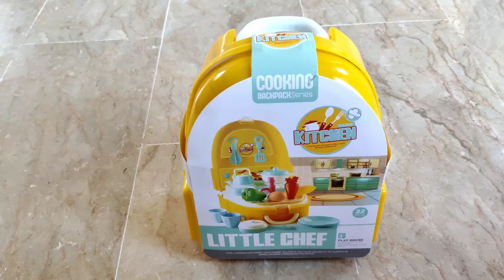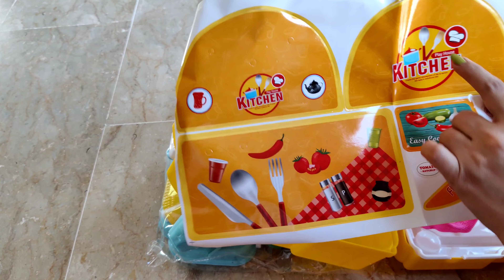14 Minutes Satisfying with Unboxing Hello kitty Sanrio Kitchen Set | Tiny ASMR Miniature Kitchen Set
Super Cute Pink Hello kitty Kitchen Set

unboxing miniature plastic full kitchen set collection | Toy Cooking Game | Kitchen Set Toy | Review Toys Unboxing miniature steel full kitchen set | miniature kitchen set | hello kitty
Kitchen Set
Hello kitty Miniature
ASMR video
satisfying
a hello kitty
Satisfying ASMR
satisfying video
Tour kitchen set
relaxing
Sanrio
Sanrio stuff
Sanrio characters

dollhouse
Chote bartan
bartan
Ice cream
ice cream Wala
wali
unboxing miniature